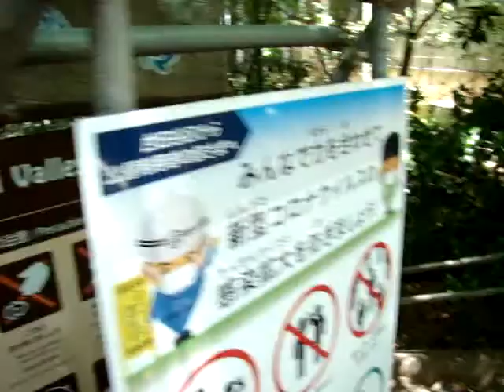これが噂の等々力渓谷ですね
すごく昔、友人の車でこの橋を通った時に
この下にあるんだよ～と聞いてはいましたが
潜ってみたのは初めてです。